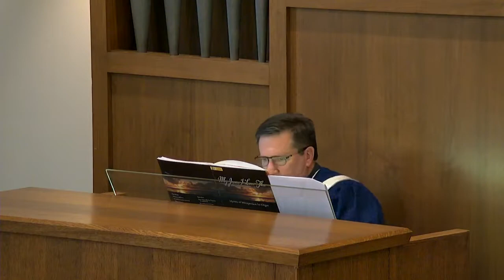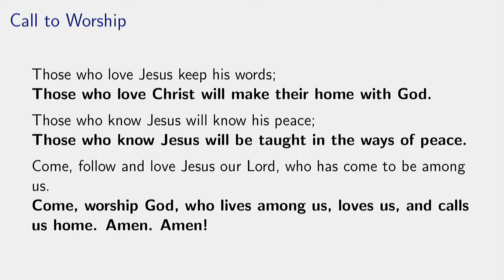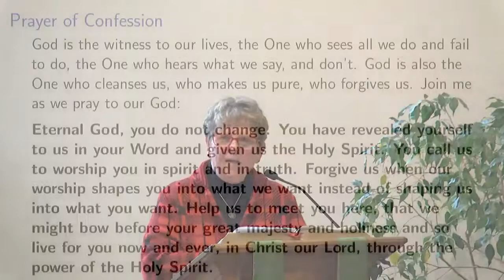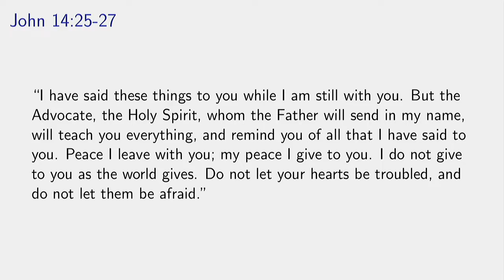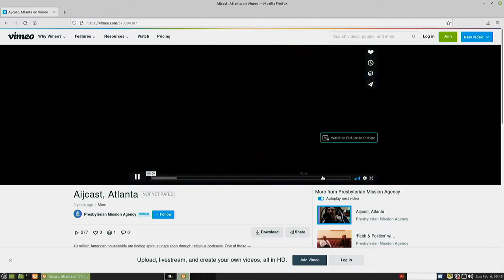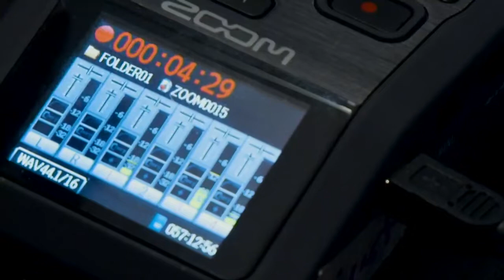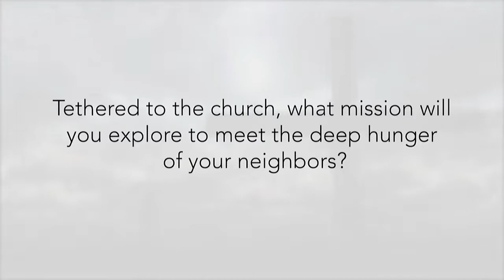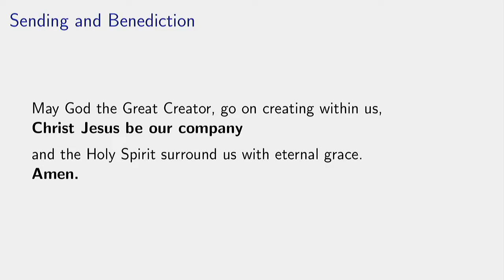Worship: 2/6/2022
Welcome to Worship with Baraboo Presbyterian – we’re so glad you found us! If you’d like to learn more about us, and about how you can connect with our vibrant mission and ministry, check us out on Facebook at Baraboo Presbyterian, on Instagram at 1st_presbyterian_baraboo, or on our website at presbybaraboo.com.  If you’d like to join our online Bible Study and devotional group, check out SpiritMindBody on facebook.